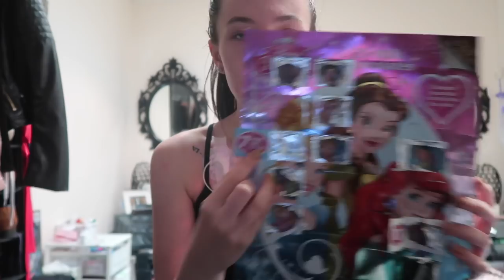♡ Cardiology Appt Getting Another Holter Monitor! | Vlogmas Day 18 🎄| Amy's Life ♡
♡ Cardiology Appt Getting Another Holter Monitor!  | Vlogmas Day 18 🎄 ♡

• I LoVe YoU aLl♡
• Please Thumbs up if you enjoyed it